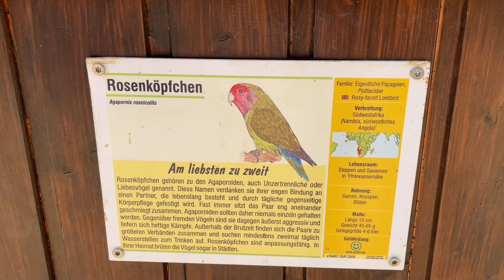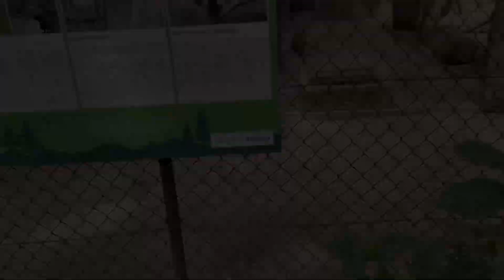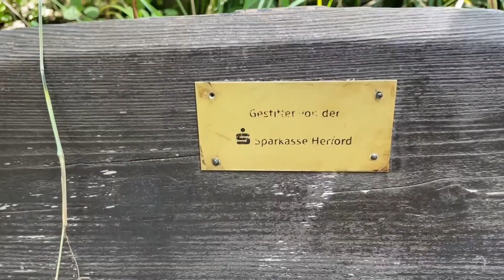Tierpark Herford ежедневныевлог парк tierpark #147/ #365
С более чем 650 животными из 70 различных видов, мы предлагаем широкий выбор всех животных в зоопарке ХЕРФОРД. От нашей трехголовой семьи рысей в тематической зоне европейских лесных животных до проворно прыгающих кольцехвостых лемуров — у каждого посетителя найдется любимое животное.

Наш девиз говорит сам за себя: в нашем зоопарке есть множество возможностей стать ближе к обитателям нашего зоопарка. Будь то наши кормушки, частично доступные вольеры или просторная контактная площадка.